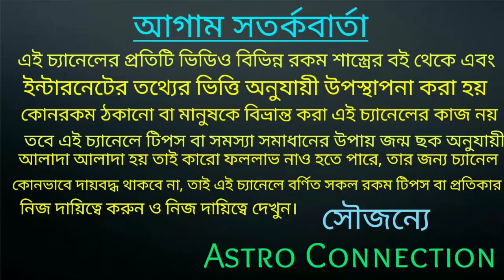সিংহ রাশির নভেম্বর মাসে অকল্পনীয় পরিবর্তন ঘটতে চলেছে!!